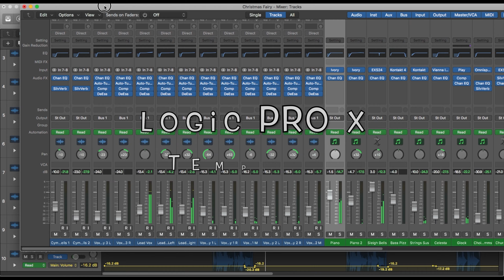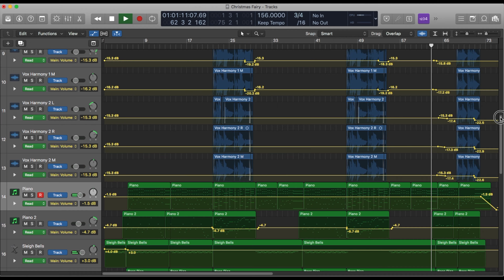Christmas Fairy - Logic Pro X Song Template (Full Project Download) Christmas Song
Download the Logic Pro template (full project session) for "Christmas Fairy".

Composed and produced by award-winning Film and TV composer Jon Brooks.
✅ Instant Download
🎁 Bonus gift included in the download

"Christmas Fairy" is a fun and festive quick waltz full of holiday joy and cheer. Featuring male vocals, the obligatory sleigh bells, an upbeat piano, steady bass guitar and bright percussion it builds to an uplifting chorus accompanied by strings and glockenspiel. It is a resoundingly happy, light-hearted, merry Christmas song and a modern addition to the collection of holiday classics. This original catchy, jubilant and jolly Logic Pro X template is perfect for the holidays and that classic seasonal Xmas touch. The instrumentation features a fusion of acoustic and electronic timbres.

GENRE:
Festive Holiday Music, Christmas Pop Song.

SPECIFICATIONS:
Download Size: 123.4 MB
Uncompressed Size: 152.4 MB
Audio Channels: 13
MIDI Channels: 15
Key: Bb Major
BPM: 156
Track Duration: 1:26

PLUGINS:
Logic Pro Stock Plugins
Vienna Instruments
Play
Omnisphere
Superior Drummer
Synthogy Ivory (Piano)
Symphobia

INSTRUMENTATION:
Male vocals
Piano
Sleigh Bells
Pizzicato Double Bass
String Section
Celesta
Glockenspiel
Choir
Drum Kit
Bass Guitar
Staccato Violins
Timpani
Cymbals

LYRICS:
You're my Christmas Fairy
Merry Christmas from me
Have a drink, it's Sherry
Let me decorate your tree

Thank you for all that you are to me
Thank you for all to be

I'd like to grant you a special wish
My amazing starfish
To sing a song in the snow
I heard you sing 'I know' (I know)